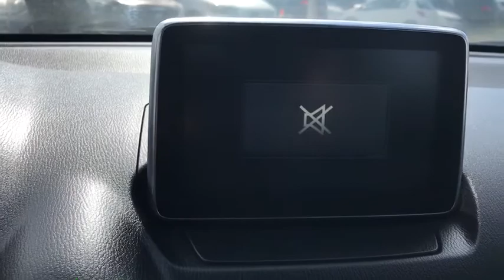2018 Toyota Yaris iA Panama City, Lynn Haven, Fort Walton, Port St. Joe, Marianna, FL 306476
Red Used 2018 Toyota Yaris iA available in Panama City, Florida at Bill Byrd Kia. Servicing the Lynn Haven, Fort Walton, Port St. Joe, Marianna, FL area.